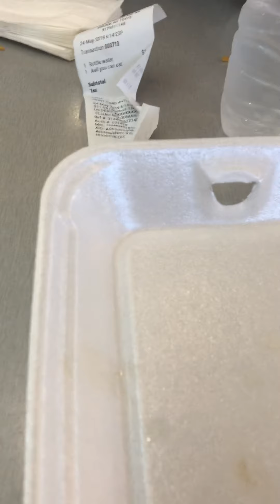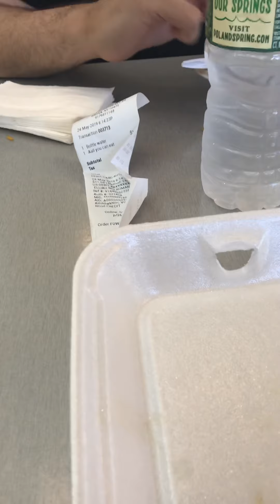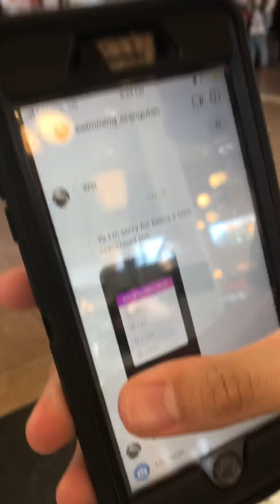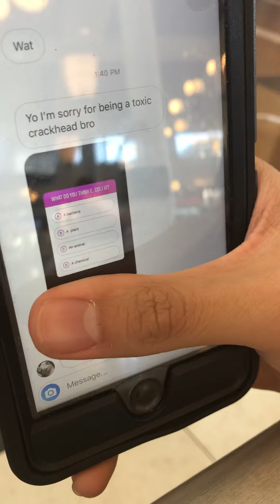Chris and Elijah’s movie adventure - mr wick and pokemans pt 3